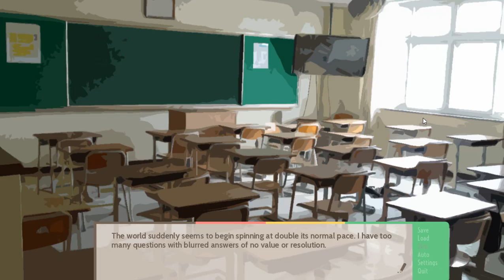One Thousand Lies - Chapter 3 (Part 11)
One Thousand Lies - Part 11
Ziva told the group about the Grad. Committee gathering at the 'other side' to discuss about the plans in the graduation ceremony. As the meeting starts, Luce shows up with the real Committee member Diniz D'Cruze (Luce was a rep. previously). Claire also joined the Grad. Committee because Ciaran told her to previously. What's this Diniz guy like ? What will they plans be ?

H_AP Gaming is a Channel dedicated to give information, gameplay footage, guides and walktrough from a game that usually skipped, less popular and boring to a game well sold, famous and super fun !
Because I believe even the less popular thing has a fan and the most famous thing has a hater.